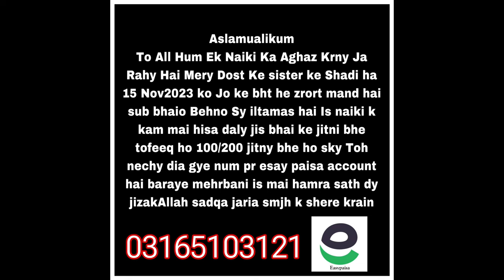How To Make A Kite At Home? Making 1.5 Tawa VIP Chaina Paper😉Watch Full Video..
Your quries:
How to make a kite bamboos
How to make a big kite
How to catching a kite
All type of kites Making and Flying’s Vlogs🫴🏻🌹
Asalamualikum public we are back with new vlog so public Aj Bht maza Aya Bht Mzy Ka vlog ha last tak zaror Dekhna  baqi bs sb sy request ha k vlog dkh k like kia kary ❤️baqi ap vlog dekhy 😍And agr new ho subscribe kr do videos ko like shere kr do and press the bell icon and agr jisny bhe bat krni wo mujy instagram py dm kray💕And upr links dy rha channels k subscribe kr dena love uh#SHEZZIKEARMEY❤️
Channel:shezzikitesclub
kite wholesale market in delhi

basant kite festival pakistan

delhi kite shop new video

kite looting in pakistan

saleem kite vlogs
big kite flying in pakistan

how to make paper kite for decoration
cheapest maniha market in delh

how to make pakistani kite
cheapest kite market in delhini